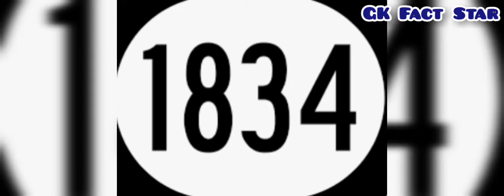भारत के बाहर भी है छोटा भारत ।।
Please subscribe my youtube channel GK Fact Star and press bell icon .So,my latest videos and like this video reaches you first.if you like this knowledge.so,like this video and share with your friends.and comment it.